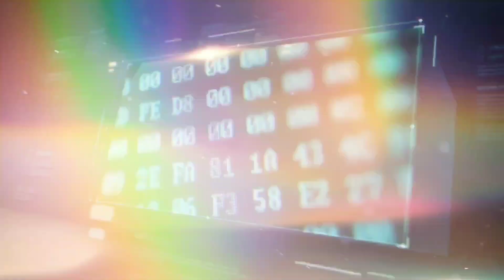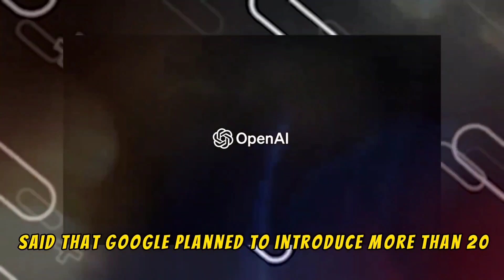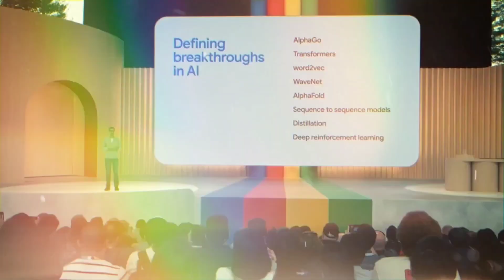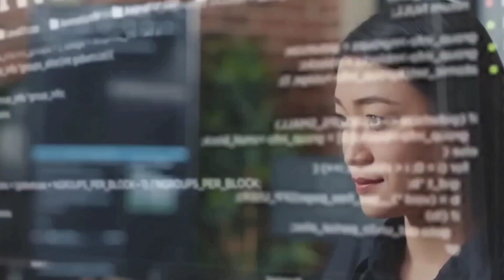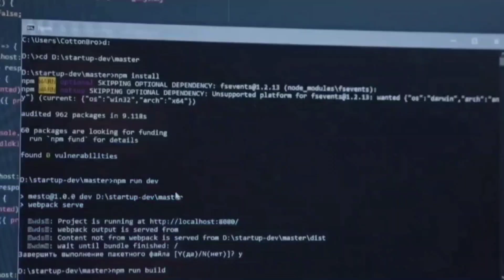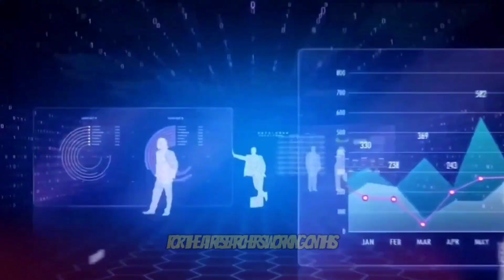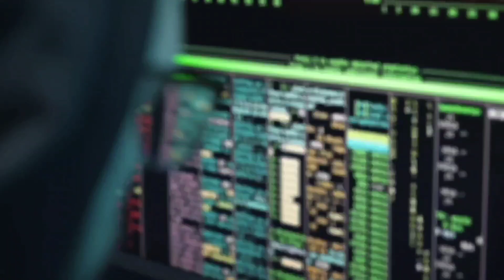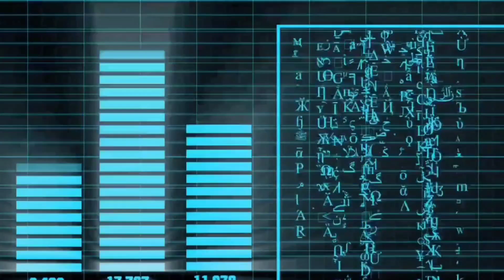BIG NEWS! Sergei Brin (Google Co-Founder) Returns To Work For Improvement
Sergey Brin has returned. Brin is said to have gone back to work on Gemini, Google's artificial intelligence model, about five years after he quit his job as Alphabet's president. Sergey Brin, who helped start Google, has moved back to Mountain View and has been going to the company's offices a lot since.